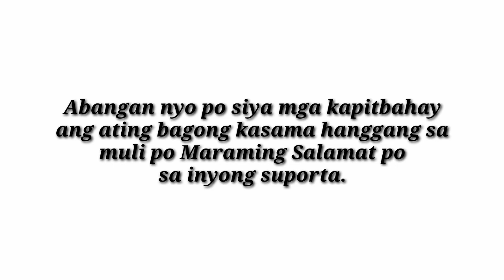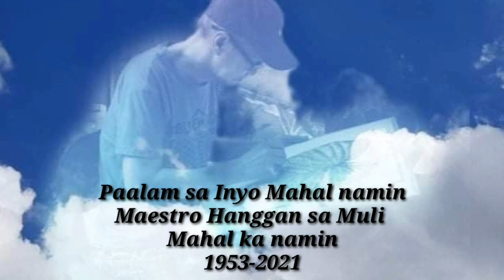Maraming Salamat po Maestro Vlog7 Oct.14,2021